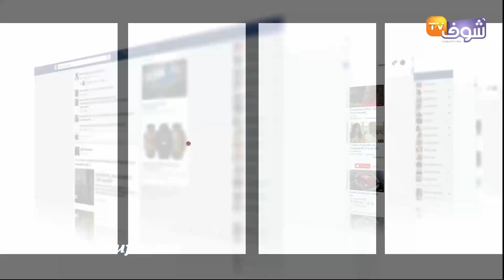ساكنة دور الصفيح بتمارة مهددين بالتشرد وكاين لي باقي ماستافد والعيد قريب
رصدت شوف تيفي معاناة ساكنة دور الصفيح بتمارة.